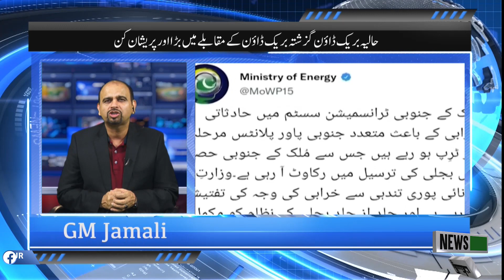Major power breakdown in different areas of Pakistan | News Pakistan TV